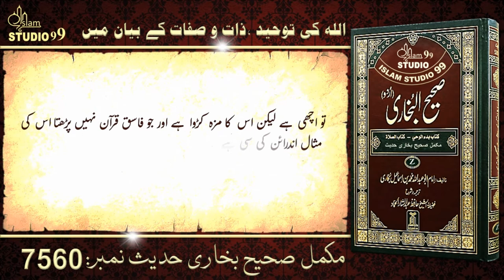Sahih Bukhari | Hadees No.7560 in Urdu | Islam Studio99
Islam Studio 99 is a search engine that seeks to provide Authentic Islamic information to the public.
Important information about Ṣaḥīḥ al-Bukhārī
Ṣaḥīḥ al-Bukhārī is one of the Kutub al-Sittah (six major hadith collections) of Sunni Islam, compiled by Persian scholar Muhammad al-Bukhari. It was completed around 846 CE / 232 AH. Sunni Muslims view this as one of the two most trusted collections of hadith along with Sahih Muslim.[1][2] The Arabic word sahih translates as authentic or correct.[3] Sahih al-Bukhari, together with Sahih Muslim is known as Sahihayn.
Author: Muhammad al-Bukhari
Language: Urdu
Series: Kutub al-Sittah
Subject: Hadith
Genre: Hadith collection

Important Information about Muḥammad ibn Ismā‘īl al-Bukhārī
Title: Imam al-Bukhari
Amir al-Mu'minin fi al-Hadith
Personal:
Born: 21 July 810 C.E.
13th Shawwal 194 A.H.
Bukhara, Abbasid Caliphate
Died: 1 September 870 (aged 60) C.E.
1 Shawwal 256 A.H.
Khartank, near Samarkand, Samanid Empire
Resting place: Khartank (Samarkand, Uzbekistan)
Religion: Islam
Ethnicity: Persian
Era: Abbasid Caliphate
Denomination: Sunni
Creed: Ahl al-Hadith[1]–Kullabi[2][3]
Main interest(s): Hadith, Aqidah
Notable work(s): Sahih al-Bukhari
al-Adab al-Mufrad
Occupation: Muhaddith, Hadith compiler, Islamic scholar